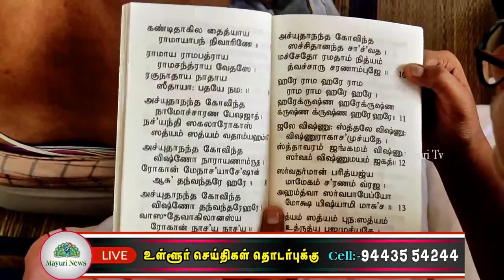ஜெயெந்திரா பள்ளியில் உலக நன்மைக்காக விஷ்ணு சஹஸ்ரநாம லட்சாா்ச்சனை நடைபெற்றது | mayuri tv | tamil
விஷ்ணு சஹஸ்ரநாமம் என்று அழைக்கப்படும் பகுதி மகாபாரதத்தில் பீஷ்ம பிதாமகர் யுதிஷ்டிரருக்கு போர்க்களத்தில் போதித்த ஆயிரம் திருமாலின் நாமங்கள் கொண்ட ஒரு அத்தியாயம்.  இது இந்து சமயப் பழங்கால நூல்களுக்குள் தலைசிறந்த இறைவணக்கமாக இன்றும் புழங்கப்பட்டு வருகிறது. ஒரு சிறந்த அனுசாஸனமாக விஷ்ணு சஹஸ்ரநாமம் இடம் பெறுகிறது. இதில் பீஷ்மர் விஷ்ணுவின் பெயர்களை தியானித்தும், துதித்தும், வணங்கியும் ஒருவன் செய்வதால் எல்லாவித துக்கங்களையும் கடந்துவிடுவான் என்று சொல்லி, விஷ்ணு சஹஸ்ரநாமத்தைச் சொல்கிறார். ஆண்டவனுடைய 'அனந்த-கல்யாண-குணங்களை', அதாவது, அவனுடைய எல்லையற்ற நற்குறிசெறிந்த இயற்பண்புகளை, பற்பலவிதமாக எடுத்துரைத்துக் களிப்பதே சஹஸ்ரநாமத்திலுள்ள 1008 பெயர்களைக் கொண்ட தோத்திரம்.
இத்தகைய பெருமைவாய்நத விஸ்ணு சகஸ்ராமம் சங்கா் நகா் ஜெயெந்திரா பள்ளியில் காஞ்சி காமகோடி பீடமும் பள்ளிநிா்வாகமும் கடந்த காா்த்திகை மாதம் முதல் தேதியில் ஆரம்பிக்கப்பட்டு தை முதல் நாள் லட்சம் முறை பாராயணம் என்ற முறையில் ஏற்பாடு செய்து நடைபெற்று வருகின்றது.  கடந்த 2004 ல்ஆரம்பிக்கப்பட்டு 18 வருடங்களாக இந்நிகழ்வு நடைபெற்று வருகின்றதது. விஷ்ணுஸஹஸ்ரநாமத்தில்  1008 பெயர்களையும் ஒவ்வொன்றாக 'ஓம்' சேர்த்து இறுதியில் நம: என்ற சொல்லையும் சேர்த்து, ஆண்டவன் காலடியில் மலர்களால் அர்ச்சிப்பது ஒரு  வழிபாடாக உள்ளது. இவ்விதம் அர்ச்சிப்பது ஒரு ஸஹஸ்ரநாம அர்ச்சனை எனப்படும். இவ்விதம் கூட்டாக பல நபர்கள் சேர்ந்து நூறு ஸஹஸ்ரநாம அர்ச்சனை செய்து முடித்தால் அது இலட்சார்ச்சனை வழிபாடாகும். தினமும் மாலையில் நடத்தப்படும்  இந்த பாராயணம் இன்று  100 நபா்களால் நூறு ஸஹஸ்ரநாம அர்ச்சனை செய்து  இலட்சார்ச்சனை வழிபாடு நடைபெற்றது. உலக மக்கள் நோய் நொடியின்றி சுபிட்சமாக வாழ லோக ஷேமாா்த்தமாய் நடத்தப்பட்டது.